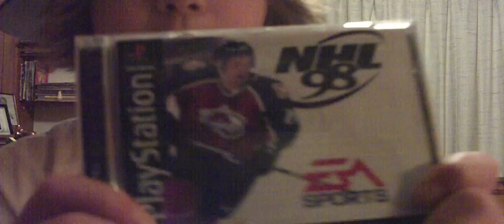NHL 98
I just got EA Sports NHL 98! I am adding to my collection of hockey games i will upload a video evertime i get more games! so thanks for watching my collection grow! peter forseberg is on the cover! go sabres and still advertising the winnipeg jets! Go Sabres!